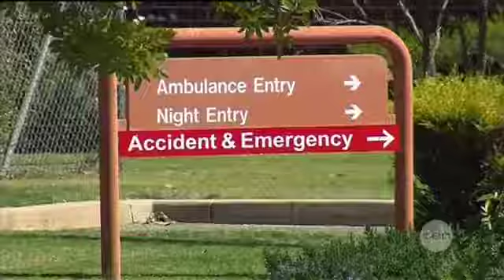Hospital inquest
A grieving mother tells an inquest how her son died after being turned away from Northam Hospital